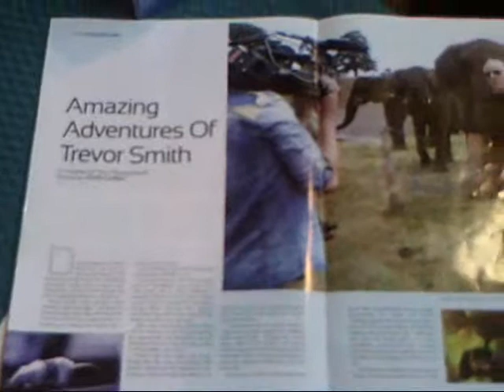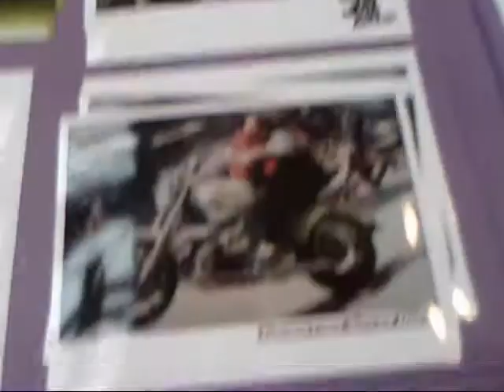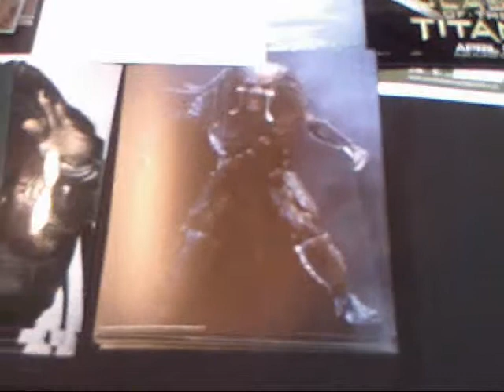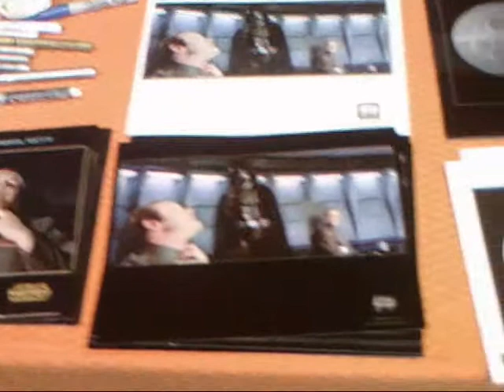Video Memorabilia Spring 12